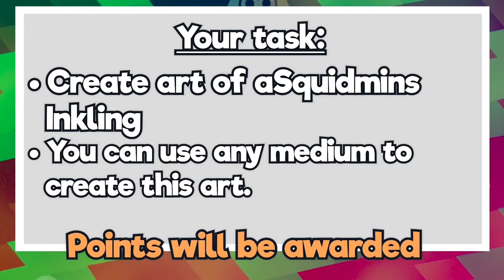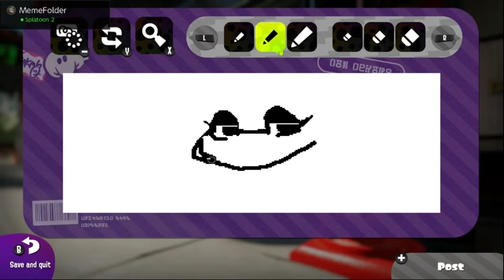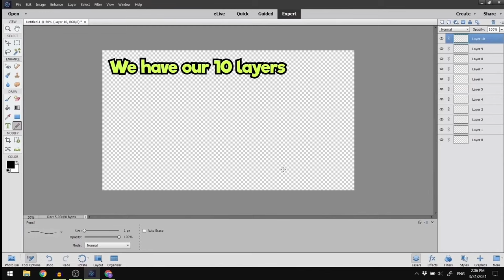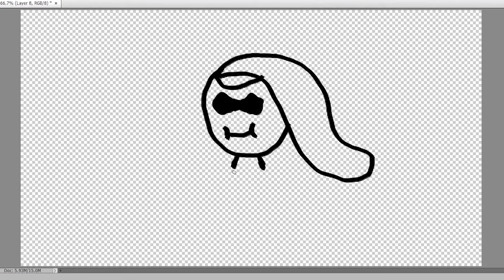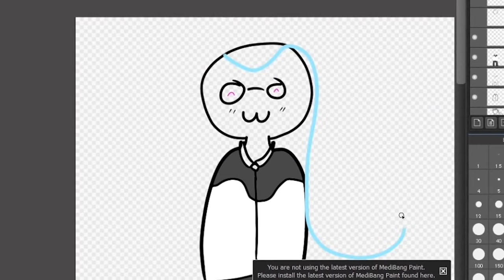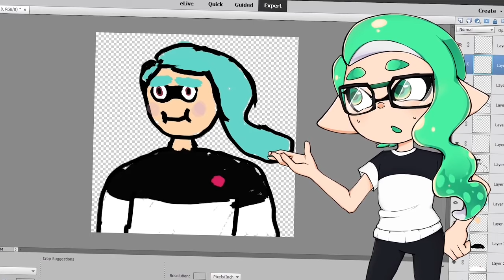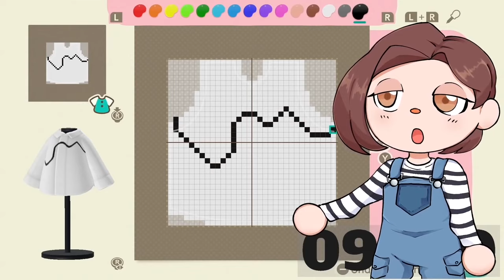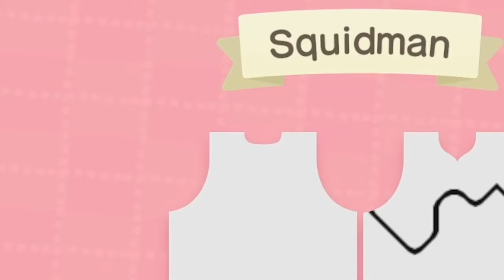Splatubers attempt art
SquidMaster Task with @Vicvillon @koramora @VaskoGames @Cephalorock and @Cephalorock
Hosted by @undeadisntdead

Sunday: 8:00-10:30pmish (Sunday stuffs with Alphastar716, Vasko Games, Koramora, Captain Astronaut, Vicvillon, Mellana, The Barry, and others!)
Monday: PBs
Saturday sometimes